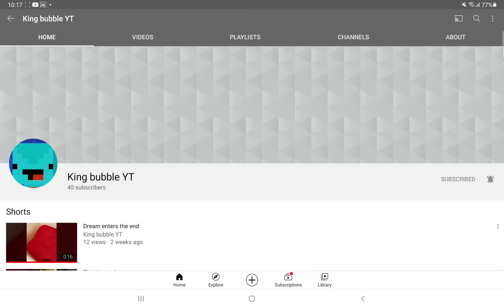shout out to king bubble yt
i ever met him in free play and he is a really good guy
his channel (sub to him or else

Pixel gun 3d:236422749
Pubg mobile:winfiv3